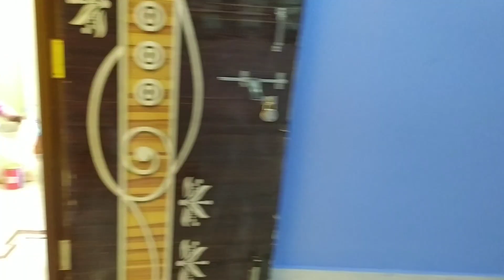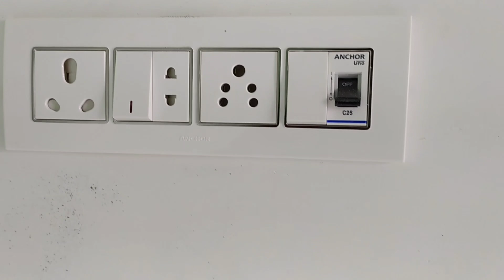Beautiful 2BHK Independent | Low Price House For Sale - Urgent Sale | Vanasthalipuram | Hyderabad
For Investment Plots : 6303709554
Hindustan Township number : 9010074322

Open Plot for sale in Hyderabad || Land for sale in Hyderabad || 5500 per sq yard || low price Plots

Low price house for sale in Hyderabad| Beautiful 3 BHK Independent |House For Sale | Jodimetla | G+1

28 Lakhs Beautiful 2BHK Independent |House For Sale - Urgent Sale |North Face | Near Ibrahimpatnam

40 Lakhs only | Low price house for sale in Hyderabad| Beautiful 2 BHK Independent |

Low price house for sale in Hyderabad| Beautiful 2 BHK Independent |House For Sale | uppal

Low price house for sale in Hyderabad| 48 Lakhs Only | 48 లక్షలు మాత్రమే | 3 BHK | East Face | uppal

Low price house for sale in Hyderabad|  28 Lakhs Only | 28 లక్షలు మాత్రమే | 2 BHK | Kothapet

Content in this video is provided for educational and informational purposes only. Before making any decision such as purchase, we advise you to do proper research on any property or information provided. This channel is not responsible for any loss or gain related to the information provided in this video. As long as we specifically mention and do not deal directly or indirectly with any lists. Customer / Buyer /This channel is not responsible or liable for mediating or resolving any disputes or disputes between the User and the Seller. Please check
Completely before making any decision on any list.

👉Note for Property Buyers:
Please we collect asset details for sale and post on this channel. It is therefore the responsibility of the buyer to thoroughly inspect the property before making a purchase decision. As stated in the disclaimer below, this channel is not "responsible" for any damages caused by any transactions on any of the assets listed on this channel. Thanks for understanding.

👉నిరాకరణ గమనిక:
ఈ వీడియోలోని కంటెంట్ విద్య మరియు సమాచార ప్రయోజనం కోసం మాత్రమే అందించబడింది. కొనుగోలు వంటి ఏదైనా నిర్ణయం తీసుకునే ముందు, అందించిన ఏదైనా ఆస్తి లేదా సమాచారంపై సరైన పరిశోధన చేయాలని మేము మీకు సూచిస్తున్నాము. ఈ వీడియోలో అందించిన సమాచారానికి సంబంధించిన నష్టం లేదా లాభానికి ఈ ఛానెల్ బాధ్యత వహించదు. మేము ప్రత్యేకంగా పేర్కొన్నంత వరకు మరియు ఏ జాబితాలతోనూ ప్రత్యక్షంగా లేదా పరోక్షంగా వ్యవహరించడం లేదు. కస్టమర్ / కొనుగోలుదారు / వినియోగదారు మరియు విక్రేత మధ్య ఏదైనా వివాదాలు లేదా విభేదాలను మధ్యవర్తిత్వం చేయడానికి లేదా పరిష్కరించడానికి ఈ ఛానెల్ బాధ్యత లేదా బాధ్యత వహించదు. దయచేసి తనిఖీ చేయండి
ఏదైనా జాబితాపై ఏదైనా నిర్ణయం తీసుకునే ముందు పూర్తిగా.

👉ఆస్తి కొనుగోలుదారుల కోసం గమనిక:
దయచేసి మేము ఈ ఛానెల్‌లో అమ్మకం మరియు పోస్ట్ కోసం ఆస్తుల వివరాలను సేకరిస్తున్నాము. కాబట్టి కొనుగోలు నిర్ణయం తీసుకునే ముందు ఆస్తిని పూర్తిగా తనిఖీ చేయాల్సిన బాధ్యత కొనుగోలుదారులదే. దిగువ నిరాకరణలో పేర్కొన్నట్లుగా, ఈ ఛానెల్‌లో జాబితా చేయబడిన ఏదైనా ఆస్తిపై ఏదైనా లావాదేవీల వల్ల కలిగే నష్టానికి ఈ ఛానెల్ "బాధ్యత వహించదు". అర్థం చేసుకున్నందుకు ధన్యవాదాలు.

👉నిరాకరణ: వీడియో కంటెంట్ సమాచార మరియు విద్యా ప్రయోజనాల కోసం మాత్రమే అందుబాటులో ఉంచబడింది